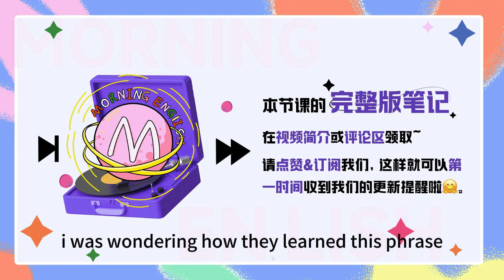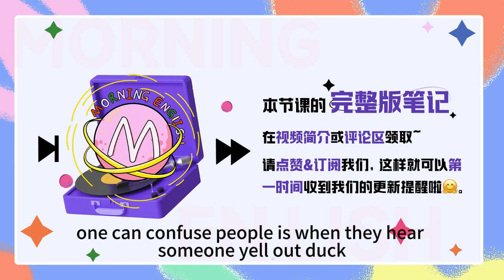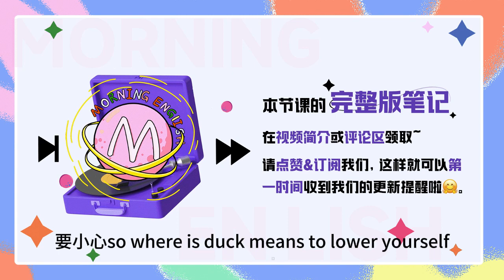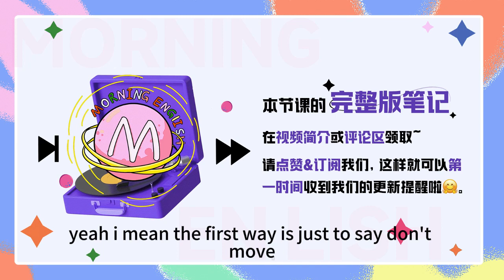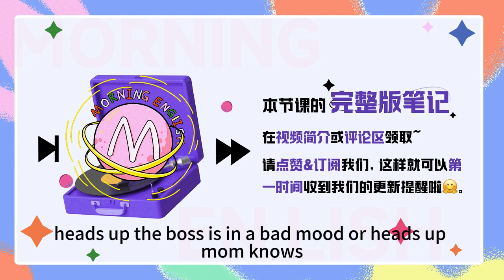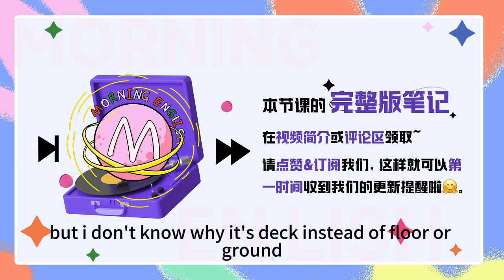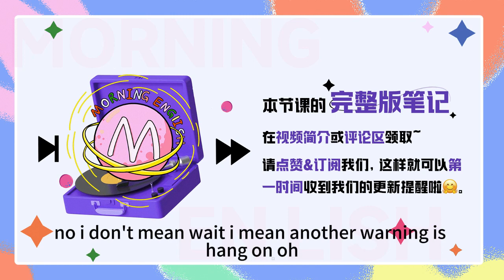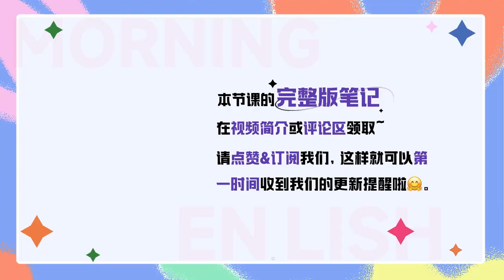老外沖你喊「Duck!」是啥意思？